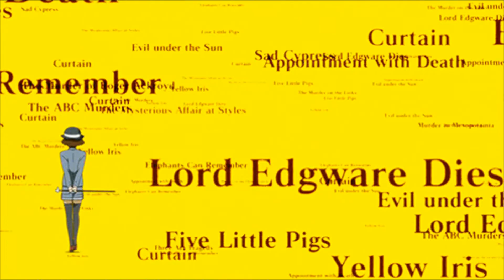Hyouka [AMV] - (Be Somebody)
Anime: Hyouka

Song : Be Somebody